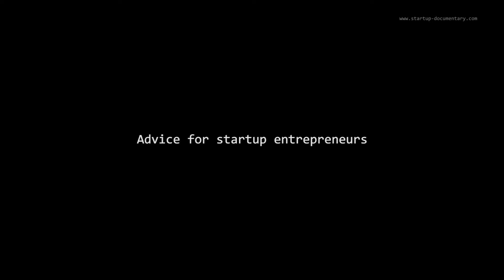"Advice for Startup Entrepreneurs" - Gediminas Mikutis, Haelixa